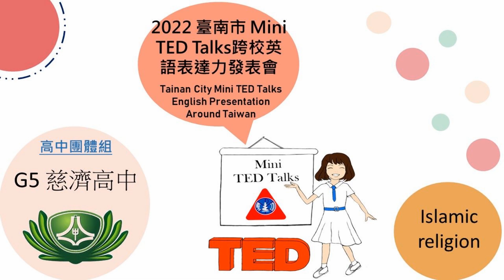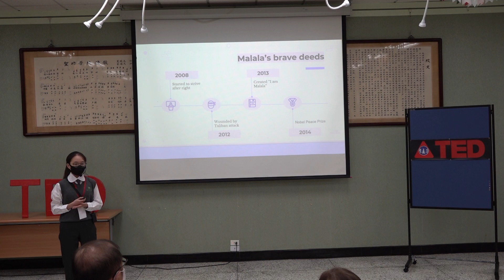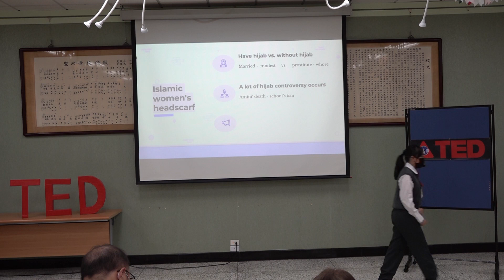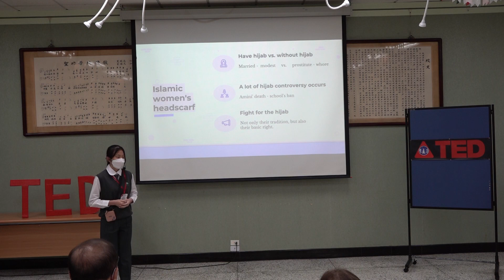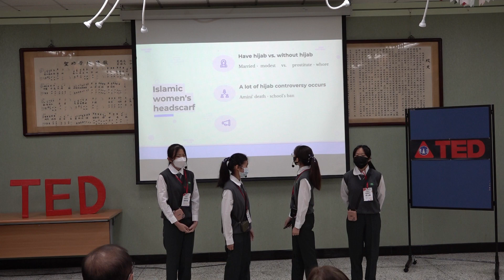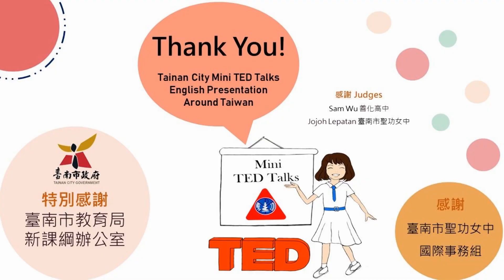G5 慈濟高中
School: 慈濟高中
Topic: Islamic religion
Participants: 王禹喬, 邱文琳, 郭尚真, 曾奕瑄